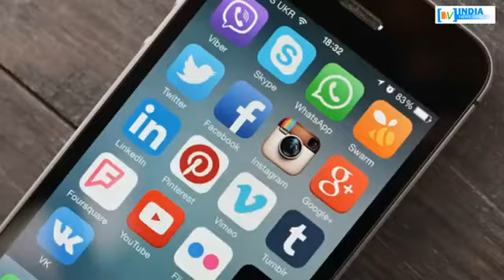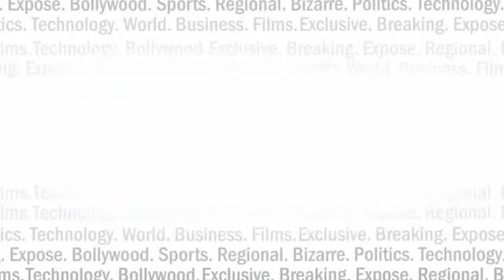क्या 12 अगस्त को रात नही होगी क्या रात मे दिन होगा(🙏sbcrib 🔔✝️)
Hewant DXN company